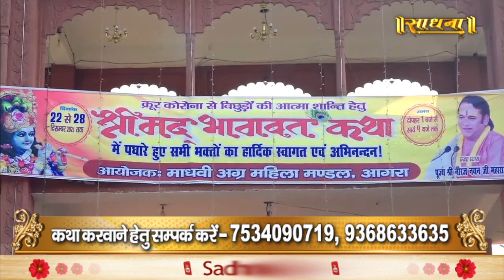भगवान को प्रसन्न करने का एकमात्र सूत्र। श्री नीरज नयन जी महाराज। Sadhna TV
Thanks.